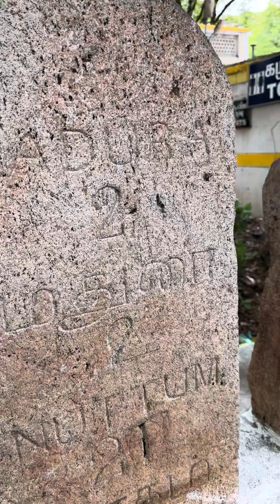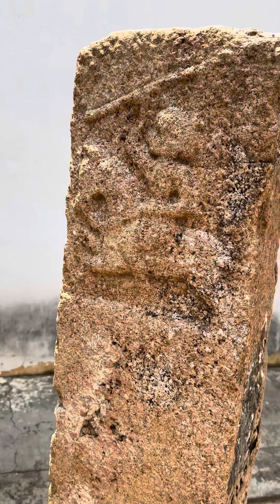2000 വര്ഷം പഴക്കമുള്ള വിഗ്രഹങ്ങൾ